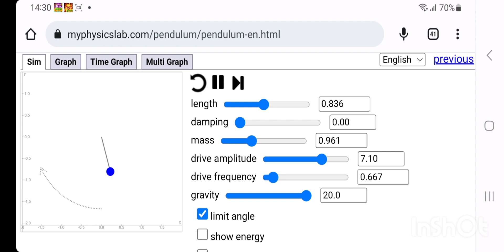1 minute pendulum with different settings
Changing settings on a pendulum for 1 minute